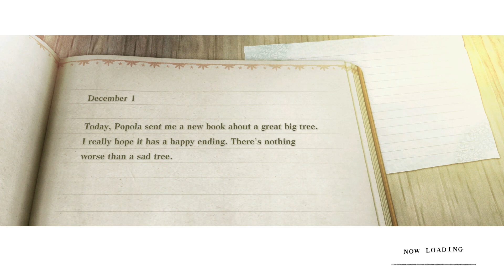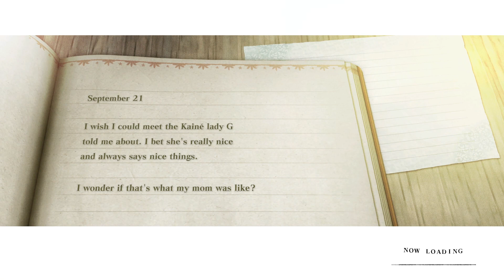THE THIRD BOOK | Nier Replicant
Fixed cameras can BITE ME